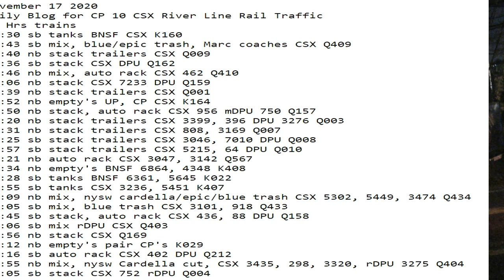November 17 2020 24 Hrs CSX Trains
24 Hrs trains
00:30 sb tanks BNSF CSX K160
00:43 sb mix, blue/epic trash, Marc coaches CSX Q409
01:40 nb stack trailers CSX Q009
02:36 sb stack CSX DPU Q162
02:46 nb mix, auto rack CSX 462 Q410
03:06 nb stack CSX 7233 DPU Q159
04:39 nb stack trailers CSX Q001
04:52 nb empty's UP, CP CSX K164
06:50 nb stack, auto rack CSX 956 mDPU 750 Q157
07:20 nb stack trailers CSX 3399, 396 DPU 3276 Q003
07:31 nb stack trailers CSX 808, 3169 Q007
08:25 sb stack trailers CSX 3046, 7010 DPU Q008
08:57 sb stack trailers CSX 5215, 64 DPU Q010
09:21 nb auto rack CSX 3047, 3142 Q567
11:34 nb empty's BNSF 6864, 4348 K408
14:28 sb tanks BNSF 6361, 5645 K022
14:55 sb tanks CSX 3236, 5451 K407
15:09 nb mix, nysw cardella/epic/blue trash CSX 5302, 5449, 3474 Q434
16:05 sb mix, blue trash CSX 3101, 918 Q433
16:45 sb stack, auto rack CSX 436, 88 DPU Q158
17:06 sb mix rDPU CSX Q403
17:56 nb stack CSX Q169
18:12 nb empty's pair CP's K029
19:16 sb auto rack CSX 402 DPU Q212
19:55 nb mix, nysw Cardella cut, CSX 3435, 298, 3320, rDPU 3275 Q404
21:05 sb stack CSX 752 rDPU Q004